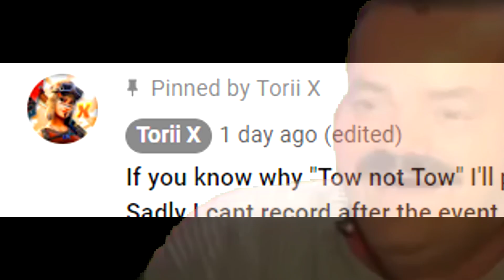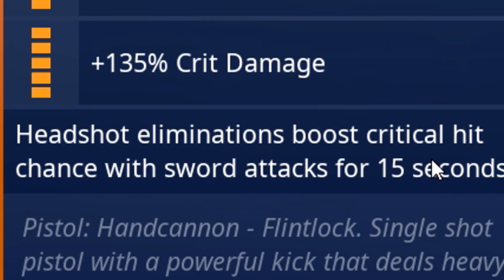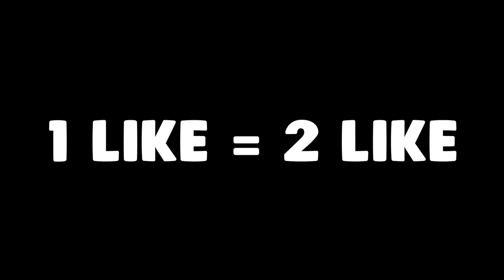*THIS PISTOL IS OP* Jack's Revenge & Steamroller | Full Legendary Perks | Fortnite STW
If you like to support me in the *Support A Creator* Event then here is my tag *Torriii* Thank you so much!
• How long have you been on YouTube? 8 months
• Can I play with you? Only when I'm not recording.
• Support A Creator Name? Torriii
Music
Loading screen: Boney M - Felicidad